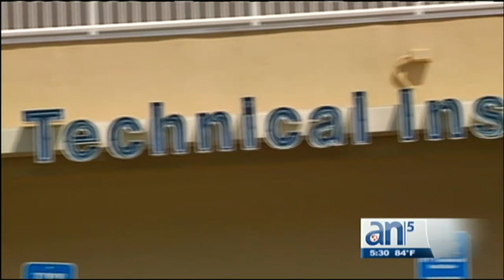Sigue la polémica por cierre de ITT Technical Institute - América TeVé